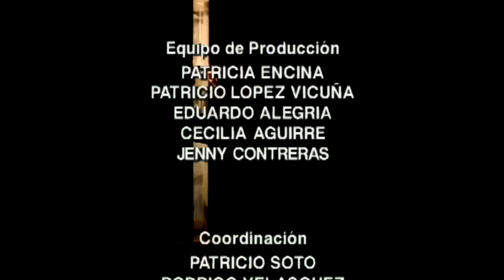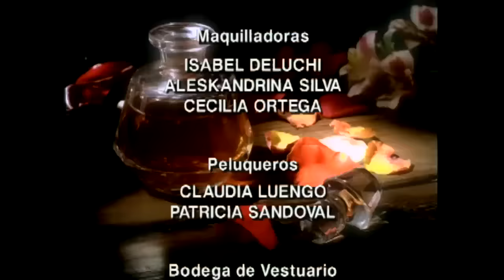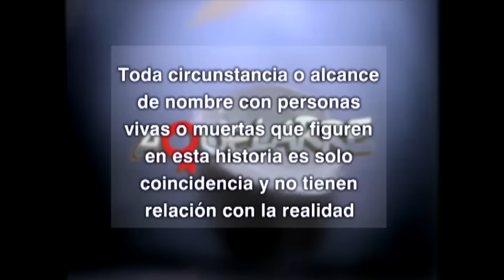Don Fernando exige la mano de Gustava | Aquelarre – T1E91